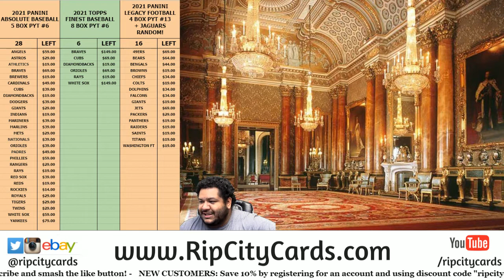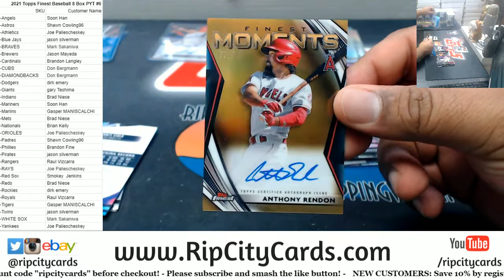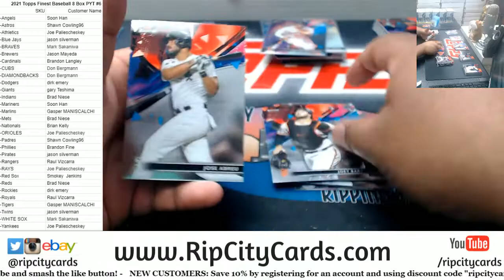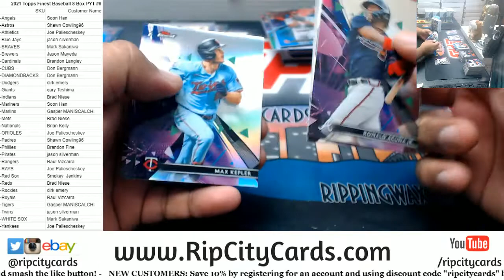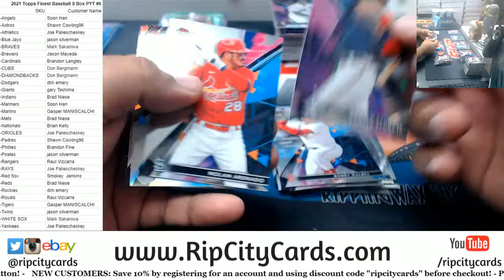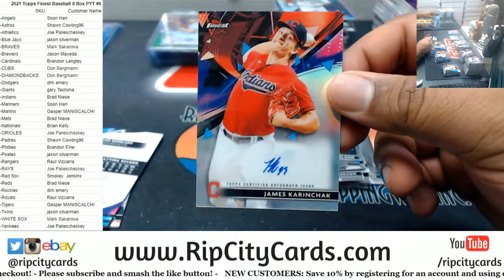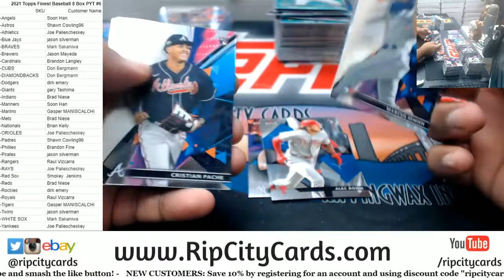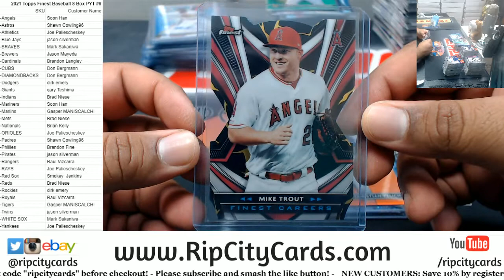2021 Topps Finest Baseball 8 Box PYT #6